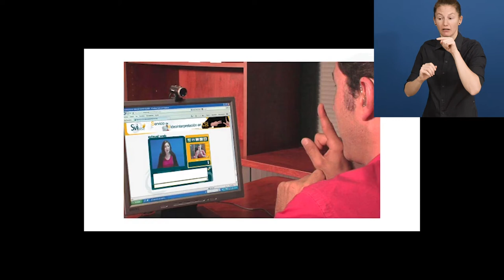Awardee of the Day: SVIsual, Spain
SVIsual - Smile Smart Technology Ltd - is a free real-time video interpreting service by Fundacion CNSE that allows a deaf person to communicate with hearing people via sign language, lip reading or written text chat on any smart device.
Notably, 40 % of Fundación CNSE staff are deaf professionals who use SVIsual in their private lives.
As one of this year's Zero Project Awardees, SVIsual is recognized for their commitment to improve accessibility for all. A peer-reviewed process with more than 2,000 votes decided the selection of 76 Innovative Practices and Policies (381 nominations worldwide). The Awardees will be recognized at ZeroCon22.
Share this CountdownToZero video and inspire others to work for a world with zero barriers!